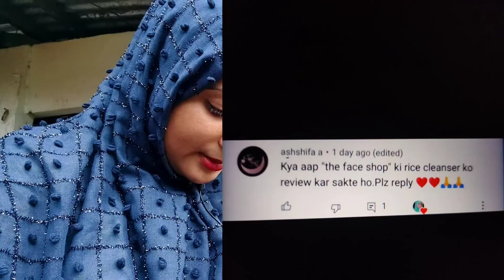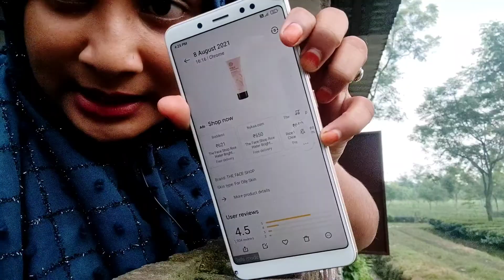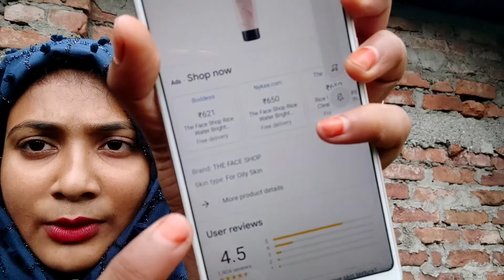the face shop cleansing milk review || sabana nasrin